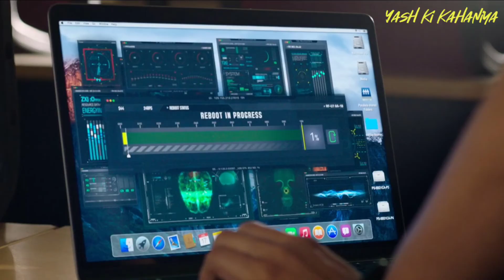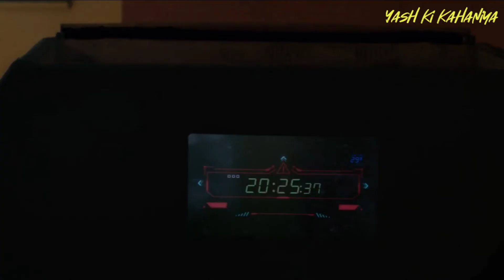Attack Part 1 Full Movie Explained In Hindi | John | Rakul Preet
Storyline:
An officer with irreversible paralysis neck-down, and a love life that has ended as suddenly as it started. An official (no clue what rank and office he holds) pushing the head of state to try out a new scientific program involving artificial intelligence to create super-special commandos. A terrorist outfit, from what looks like PoK, behaving like a loose cannon attacking civilians in India…When these odds are stitched together, the product is debutant director Lakshya Raj Anand’s Attack, conceptualised by John Abraham.

Arjun Shergill’s (John Abraham) life is thrown off its path when his girlfriend Aisha (Jacqueline Fernandez in an extended cameo) is killed in a terrorist attack at an airport. Arjun also gets injured while fighting them, and in the bargain, gets paralysed neck down. He vegetates on the wheelchair until one day when Subramaniam (Prakash Raj), a high-ranking officer of the Indian Government, proposes his name as the test case for a new artificial-intelligence-led technology that can potentially get him back on his feet and turn him into a super soldier. Just as he becomes the functional testee for Dr Saba’s (Rakul Preet Singh) experiment, a terrorist crisis erupts at the Parliament. Arjun rises to the occasion but with the clock ticking away, can he avert total destruction?

Movie Info:

Full Name: Attack
Language: Hindi
Release Year: 2022
Director: Lakshya Raj Anand
Writers: John Abraham(story), Lakshya Raj Anand, Sumit Batheja(dialogue)
Stars: Rakul Preet Singh, John Abraham, Jacqueline Fernandez

 Topics Covered:

Attack movie
Attack review
Attack full movie
Attack movie story Hindi
Attack movie full movie Hindi
Attack part 1 full movie HD
Attack part 1 movie explanation
Attack part 1 movie explanation in Hindi
Attack movie John Abraham full movie
Attack movie explained in Hindi
Attack movie ending explained
Attack movie last bike scene
Attack part 1 full movie
Attack part 1 full movie Hindi
Attack part 1 full movie John Abraham
Attack part 1 full movie explained in Hindi
Attack part 1 full movie john Abraham 2022
Attack part 1 full movie John Abraham Jacqueline Fernandez
John Abraham new movie 2022
John Abraham movie attack